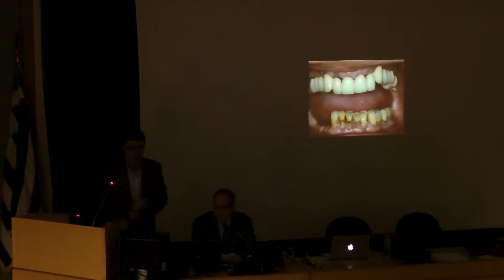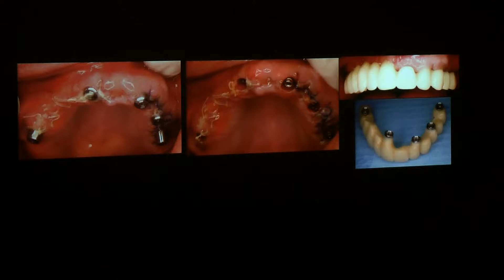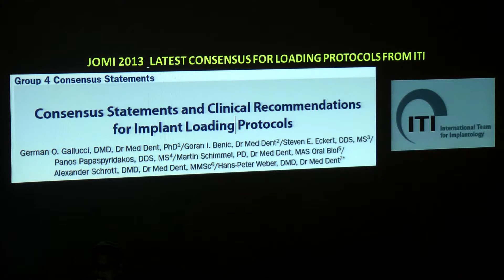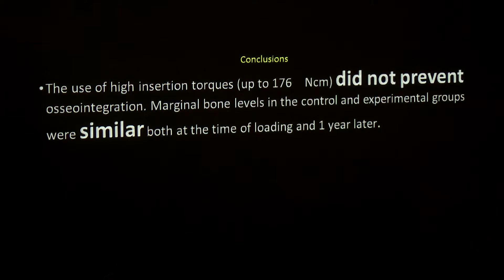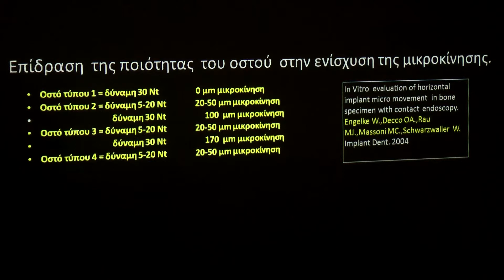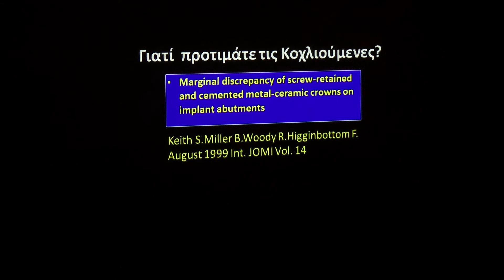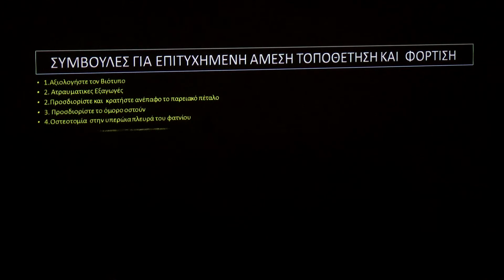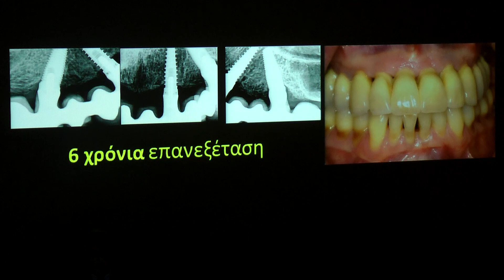PERIOCARE 2ND OPEN STUDY CLUB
DEBATE 2 ΚΡΟΜΠΑΣ ΝΙΚΟΣ